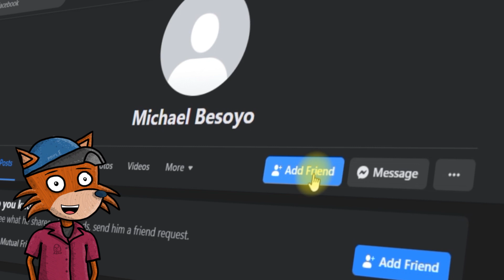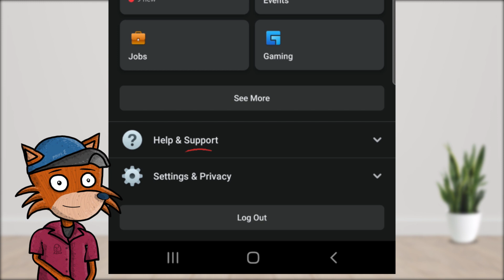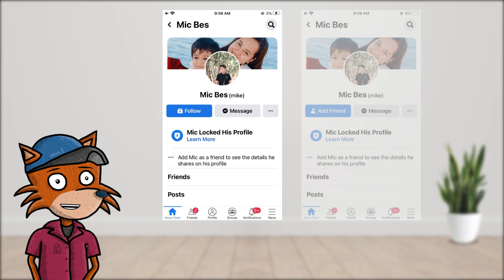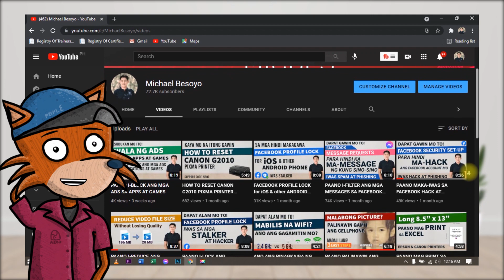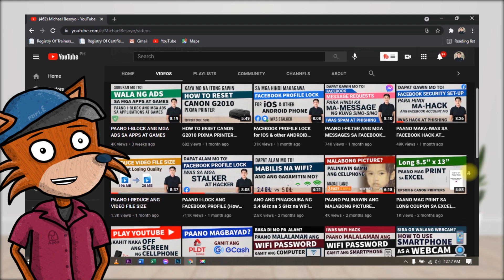How to Hide ADD FRIEND Button and Show FOLLOW Button on FACEBOOK?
Paano nga ba alisin or itago ang Add Friend button sa ating facebook profile.
At paano nga ba lagyan ng Follow button ang ating facebook account?

Additional lang po, kapag naka lock ang profile ay hindi din nila makikita ang laman ng profile kahit na i follow nila lalo na pag hindi niyo friend. Keep safe po.